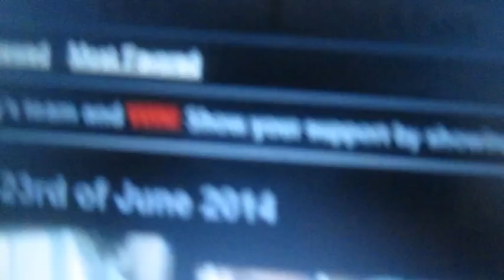BETTER OFF ALONE